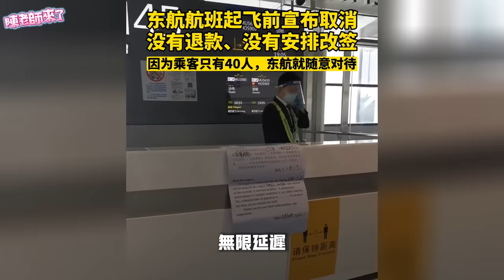丟臉到國際！中國人在國際機場下跪，小粉紅崩潰痛哭「放我們上飛機吧」讓日本人看傻眼⋯⋯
丟臉到國際！中國大陸乘客在國際機場下跪，小粉紅崩潰痛哭「讓我們登機吧，我要回祖國」要求飛機準點飛行⋯讓旁邊台灣人日本人韓國人看傻眼⋯⋯